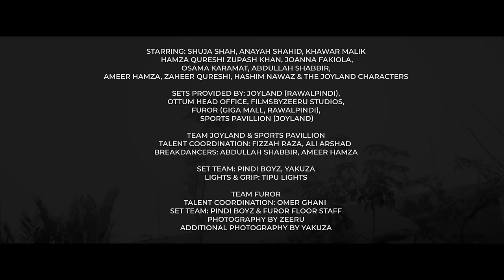Katega | Pindi Boyz | Shuja Shah, Hamzee, OCL, Khawar Malik & Ghauri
Written & Performed by Pindi Boyz (@ShujaShah, @KhawarMalik, @HAMZEE & @OsamaComLaude)
Produced by @GhauriMusic
Mixed & Mastered by @GhauriMusic
Sound Design by @dotxb & @itsMRKLE
Artwork by Anupam Arts
Recorded at Stardek

Directed by: Zeeru & OCL
DOP: Zeeru & Yakuza
Editing, Coloring & VFX by: Zeeru
Executive Produced by: Pindi Boyz
Art Director: Zeeru & OCL
Style Director for Pindi Boyz: OCL

Starring: Shuja Shah, Anayah Shahid, Khawar Malik, Hamza Qureshi, Zupash Khan, Joanna Fakiola, Osama Karamat, Abdullah Shabbir, Ameer Hamza, Khizer Khan, Hashim Nawaz, Zaheer Qureshi & The Joyland Characters

Sets provided by: Joyland (Rawalpindi), Ottum Head Office, filmsbyZEERU Studios, Furor (GIGA Mall, Rawalpindi), Sports Pavillion (Joyland)

Team Joyland & Sports Pavillion:
Talent Coordination: Fizzah Raza, Ali Arshad
Breakdancers: Abdullah Shabbir, Ameer Hamza
Set Team: Pindi Boyz, Yakuza
Lights & Grip: Tipu Lights

Team Furor:
Talent Coordination: Omer Ghani
Set Team: Pindi Boyz & Furor floor staff

Photography by Zeeru
Additional Photography by Yakuza